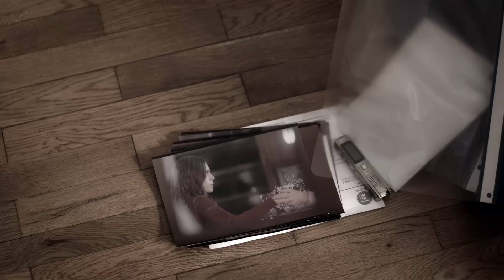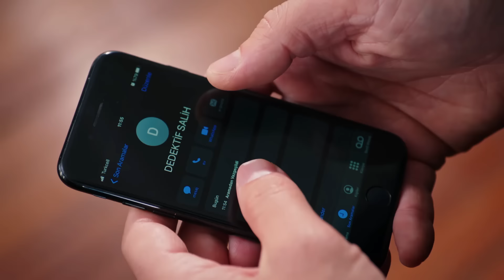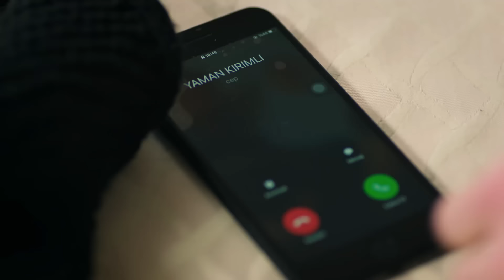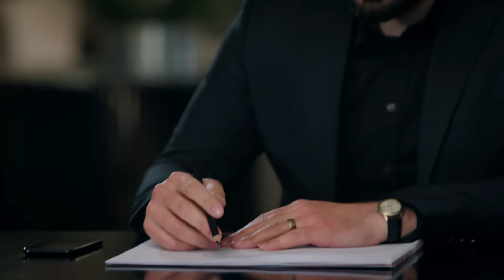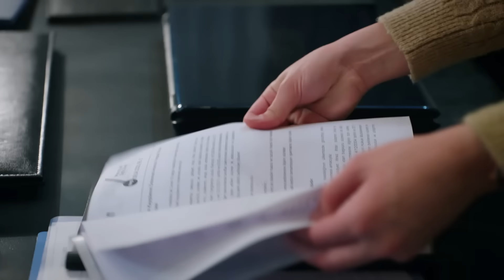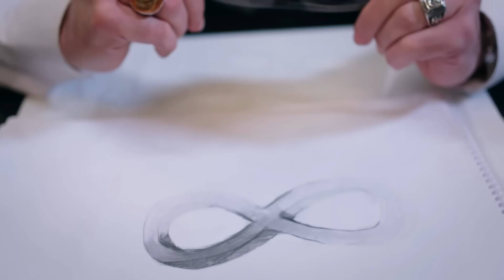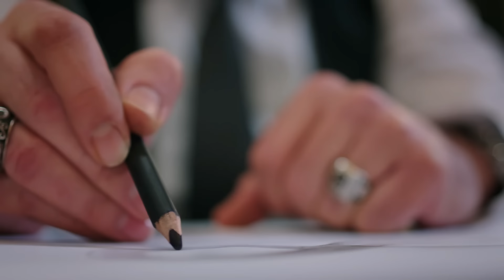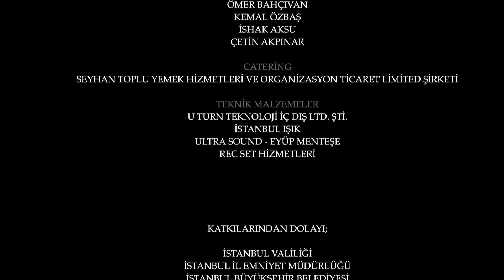Emanet 153. Bölüm | Legacy Episode 153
Emanet dizisinin son bölümleri: Seher Yaman’ın Yusuf’u elinden alacağını düşünür. Fakat gerçekler bambaşkadır.

Emanet 153. Bölüm Özeti:
Yaman’ın yaptığı konuşmayı duyan Seher, Yusuf’un elinden alınmaması için çare bulmak zorundadır. Ancak Yaman’ın peşinde olduğu gerçek bambaşkadır.

OYUNCULAR
Halil İbrahim Ceyhan
Sıla Türkoğlu
Berat Yusuf Özkan
Gülderen Güler
Melih Özkaya
Tolga Pancaroğlu
Gülay Özdem
Gözde Gürkan
Hilal Yıldız
Oğuz Yağcı
Osman Aydın
Ömer Gecü
Binnaz Ekren
Zeynep Naz
Derya Ertun
Mehmet Ali Aydın
Özge Ağyar
Volkan Yıldırım
Hayat Olcay

Yönetmenler: Ayhan Özen, Serkan Mut
Senaryo: Başak Yazı Odası
Yapım: Karamel Yapım